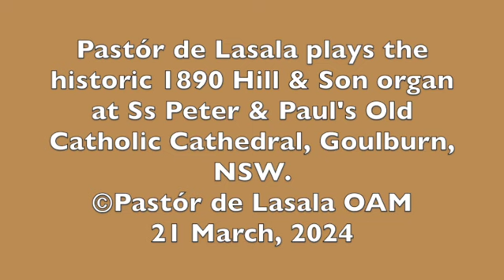Johnson - March in D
Pastór de Lasala plays the historic 1890 Hill & Son organ at Ss Peter & Paul's Old Catholic Cathedral, Goulburn NSW.